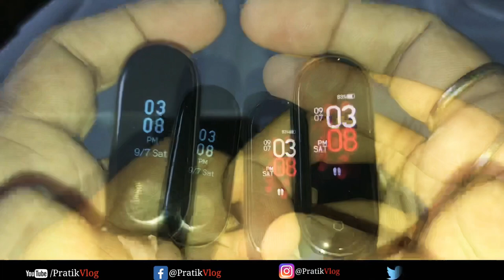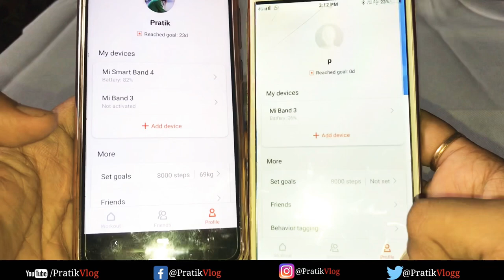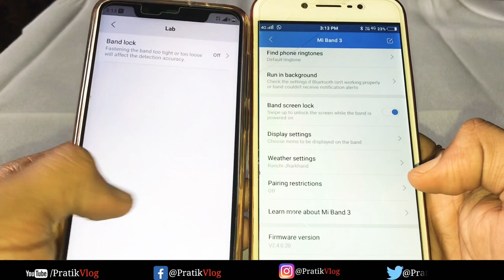Mi band 4 vs 3 vs 2 Full Detail | Hindi | Pratik